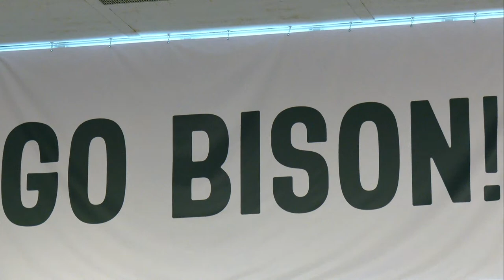College of Arts and Sciences Recognition Ceremony for Social Sciences and Humanities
Congratulations to the class of 2023! We are excited to celebrate Commencement with you in person. Please see the Commencement site for details.